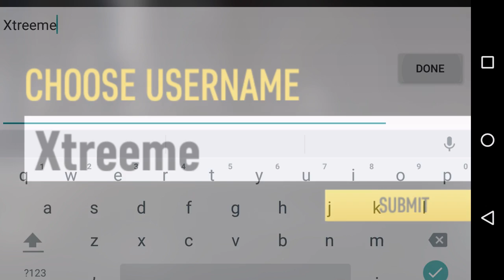Race Kings [iOS, Android] Gameplay ►HD◄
Race Kings

Experience thrilling new racing gameplay, and compete against 100% live real-time opponents.
A NEW KIND OF RACING
Two drivers, one winner. Take every corner sideways in a scream of smoking tires, your rival just inches from your window, the finish line only seconds away. You’ve never experienced racing like this before: intense drift duels, winner takes all, designed for mobile.

LIVE MULTIPLAYER. LIVE EVENTS. LIVE EVERYTHING.
All live, all the time. Race against real-time online opponents, matched to your skill whether you’re a beginner or a tire-slaying legend. Tackle a real-time calendar of varied live Events, featuring dozens of tracks.

STUNNING LICENSED CARS, LIVE MARKETPLACE
Visit the Market to browse a real-time selection of legendary sports cars from the world’s biggest brands. Thousands of unique car variants available to buy, win, collect and upgrade. Come back often - there’s a different selection every time.

HIGH STAKES BETTING
You want to go all the way to the top? Place bets on your ability to earn bigger money and climb the leaderboards. More risk means more reward. Don’t want to rule the racing world? Earn prizes for making progress at your own pace.

IMPORTANT: Race Kings is all live, all the time, and requires an internet data connection, either via Wifi or your cellular network.

Join the Race Kings community for player chat, questions and answers, and to share beautiful pictures of your beautiful cars